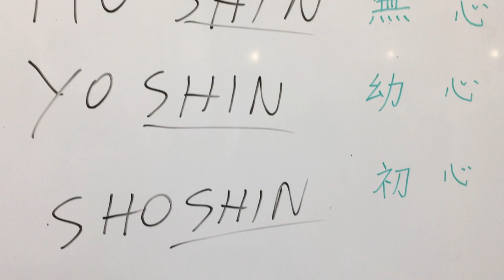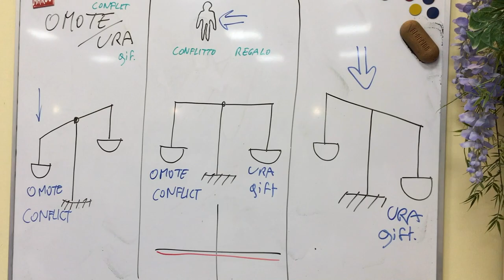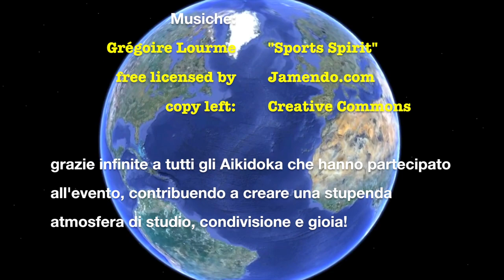Aiki Nomad Seminar - Torino 2018 (Ita)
Esplorando e condividendo tecniche, principi e prospettive dell'Aikido con:
- Marco Rubatto (aikime.blogspot.it)
- Durward Burrell (aikidovevey.ch)

Evento nomade dell'Aikido libero, gioioso e creativo del 2018 in Torino (Italia)